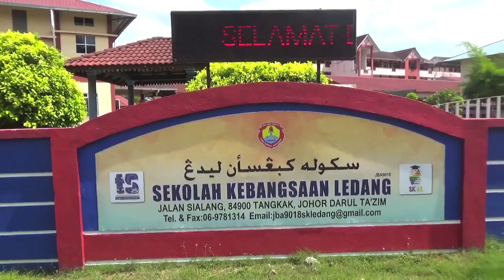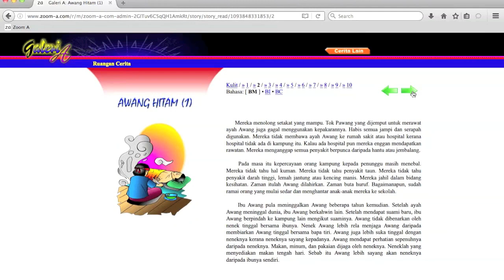Zoom-A - Taklimat Zoom A Kepada Guru PGBM Cawangan Tangkak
Tempat : Sekolah Kebangsaan Ledang, Johor
Tarikh : 14/05/2023

4. CARA DAFTAR KUPON ZOOM-A